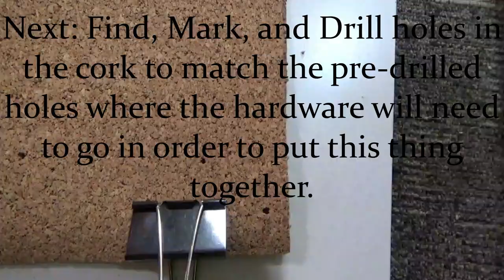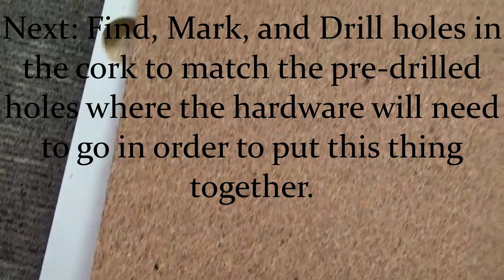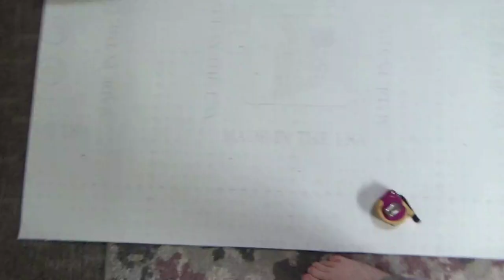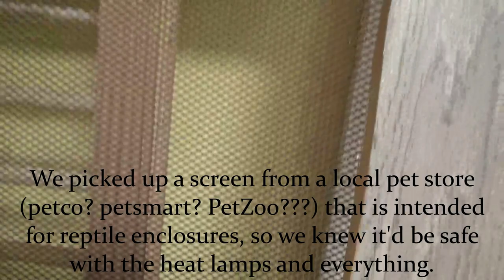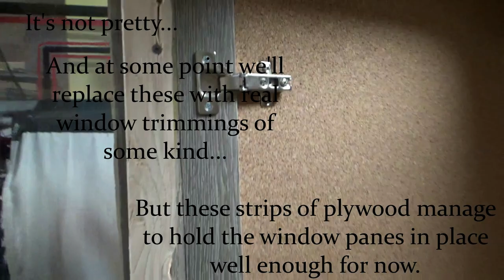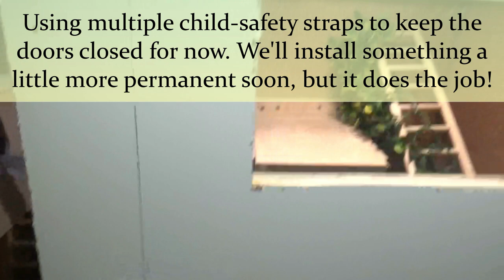DIY Tree Monitor Enclosure!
Liz takes us through how she built the enclosure for our black tree monitors!  We're getting faster at building cages, hopefully someday they don't have to take over our living room for days at a time :)